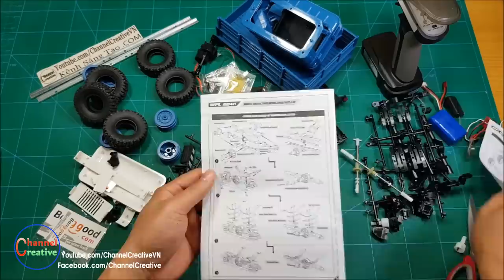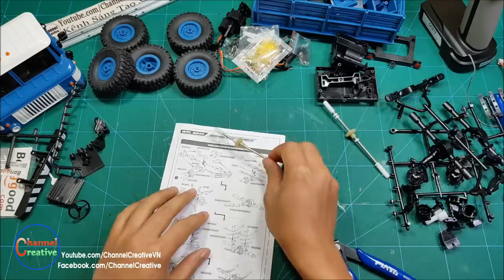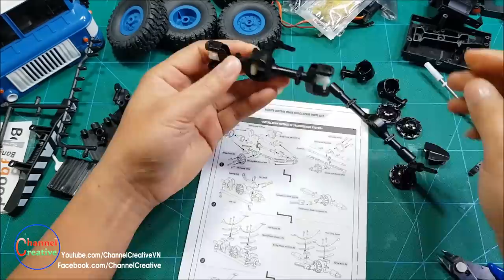Assembling - RC Military Truck Gaz-66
Assembling - DIY RC Car -  RC Military Truck 2.4GHZ with Kit WPL WPLB-24 1/16 4-WD